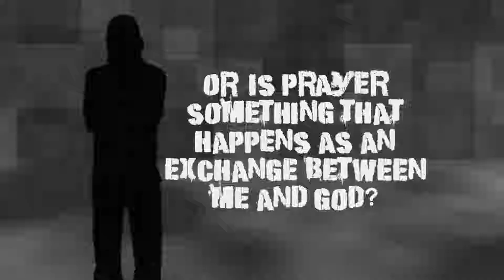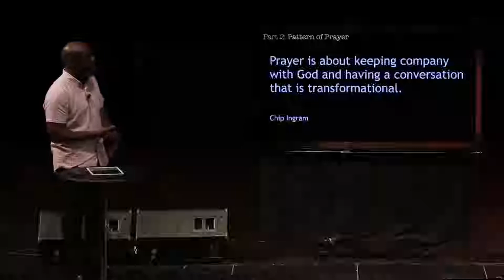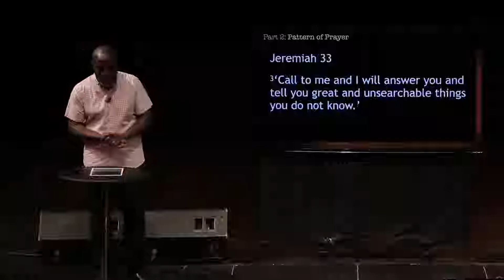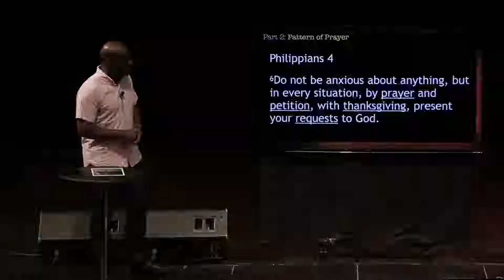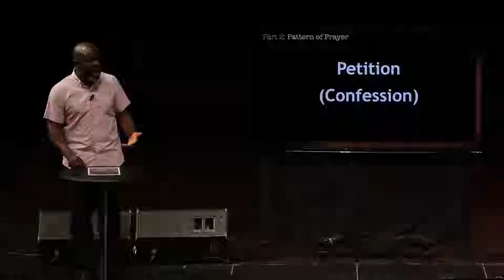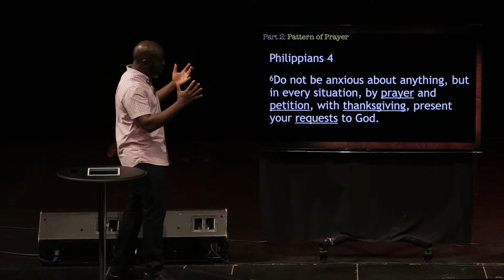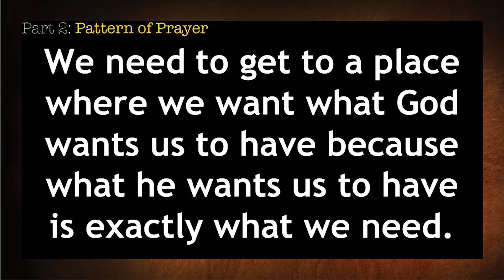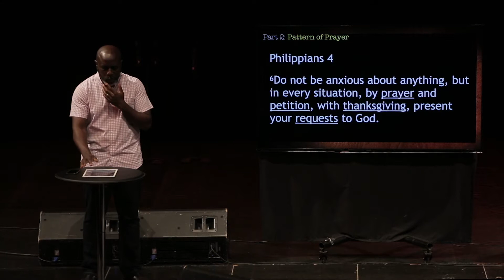The Pattern of Prayer - Sunday Series Part 2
Cornerstone message from April 15, 2018